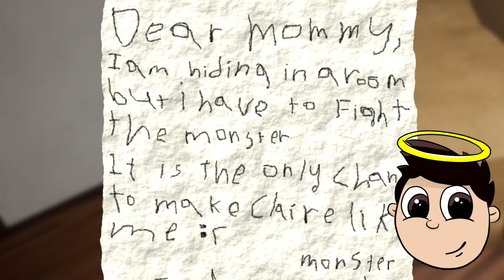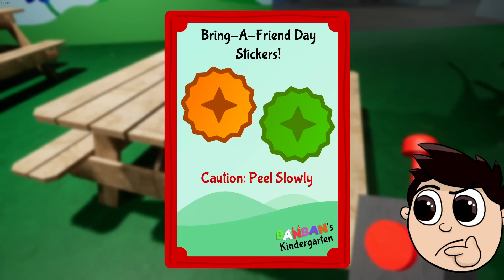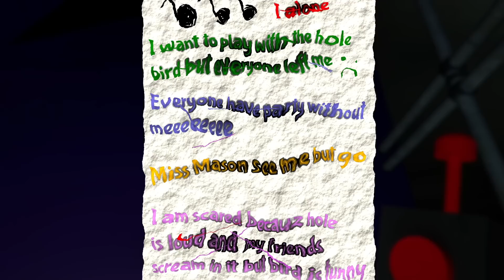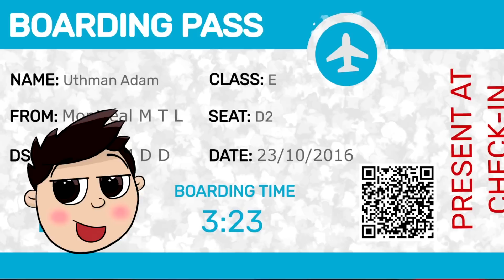POPPY PLAYTIME y RAINBOW FRIENDS UNIDOS da MIEDO !! (Garten of Banban)